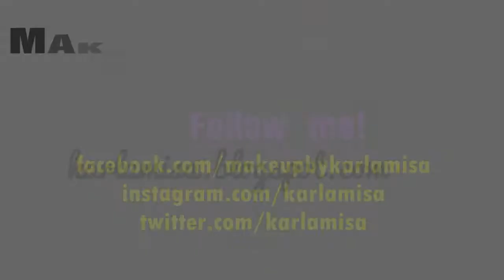RANDOM VLOGS! August to September 2013 | makeupbykarlamisa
Thumbs up for more Makeup Tutorials on My Channel! :)